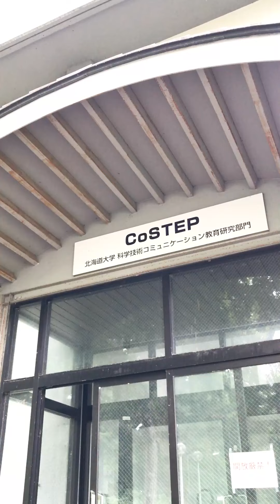コロナの影響で学生生活はどう変わったのか？（特別編 村中令学術研究員）CoSTEP映像表現演習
2020年度映像表現演習で北海道大学CoSTEP受講生が制作した動画を公開します。

受講生10名がそれぞれ科学技術リスクをテーマとした映像作品をAdobe RushやPremiereなどを使って制作しました。再生リストより、他の動画もぜひ御覧ください。
■制作動画

1班_片岡美菜さん（本科） 桑波田卓さん（選科B）
【withコロナ 音楽イベントはどうなる？】
2班_平田憲さん（本科）西村華純さん（選科A）
【もしフードロスがなくなったら】
3班_杉浦みのりさん（本科）岩尾奈津実さん（選科B）
【AIとの付き合い方】※現在制作中です。完成したらこちらに追記します。
4班_折登いずみさん（本科）西條未来さん（選科B）
【死者ともう一度会う】
5班_鷲尾幸輝さん（本科）田中萌奈さん（選科A）
【マスクと共に生きる〜義務化への対立〜】
特別編_村中令さん（CoSTEP学術研究員）
【コロナの影響で学生生活はどう変わったのか？】
■担当：早岡 英介・村中 令・梶井 宏樹・池田 貴子・米田 夏輝（TA/15期本科映像デザイン実習）

■授業報告記事